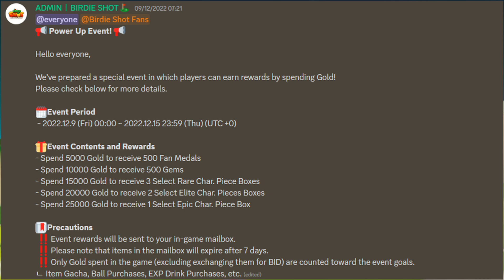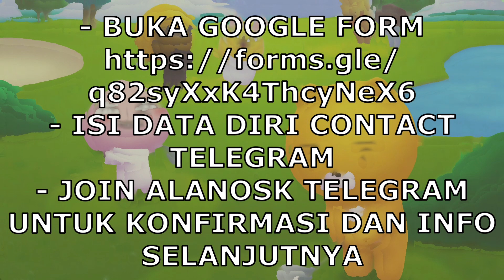Persiapan Bora Cup NFT Game Android Birdie Shot | Bagi-Bagi Kode Kupon Karakter GRATIS!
Di video ini gue mau ngelanjutin bahas tentang nft game android game golf Birdie Shot buat nyambut Event Bora Cup!
Di part 2 ini, selain ngasih tau cara biar bisa ngedapetin karakter dan equipment yang lebih bagus, gue juga mau ngasih tau Event Power Up dan Bagi-bagi kode kupan karakter Birdie Shot buat 20  orang!
tentunya karakter ini buat ningkatin tim golf kalian dan bisa bersaing dengan player lain! baik itu di extreme mode maupun bora cup nanti!

Batas Join Putaran Pertama Sampai 15 Desember 2022